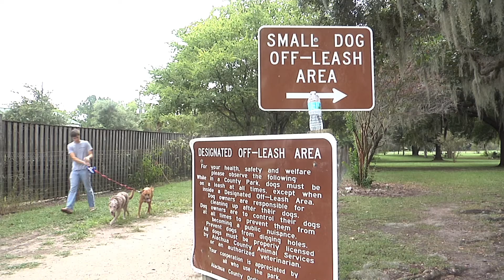Deadly Toads PKG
Package I put together for the WUFT-TV News First at Five Newscast